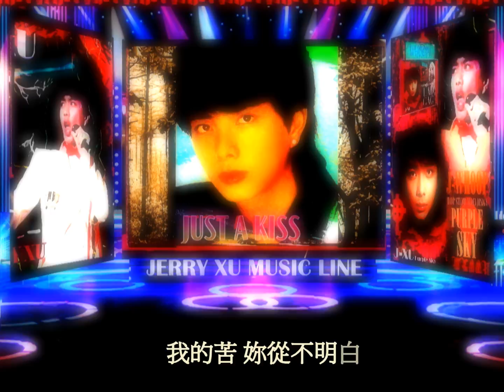徐瑋 Jerry-Xu創作版十首歌~我真的不懂/ 就讓風繼續的吹/留下來/陪我流浪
徐瑋創作版十首歌~我真的不懂/ 就讓風繼續的吹/留下來/陪我流浪
報~徐瑋 3D 超級動畫MV 十八首亮晶晶的主打歌和一的超級MV ! ~(以下歌單按照MV歌曲的順序~)
痴痴的等
我真的不懂
妳願不願意
離開妳
好久以前
想不盡的你
戀愛季節
就讓風繼續的吹
安妮
最後的一場電影
泥娃娃
不平凡的心
我的朋友
那個女孩
小姐
筆友
戴安娜
不要懷疑
送妳一朵勿忘我
天長地久
沒有了妳
遠離的鐘聲